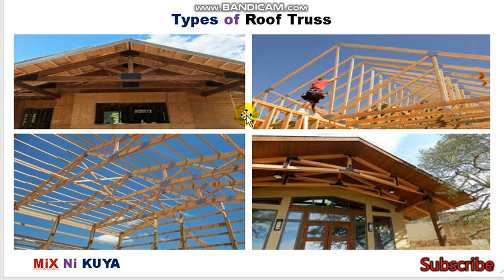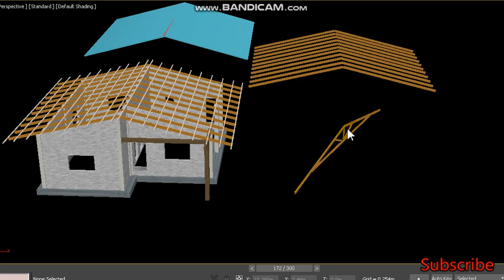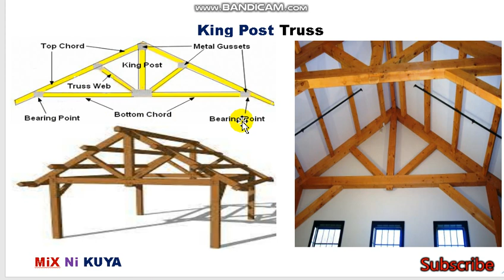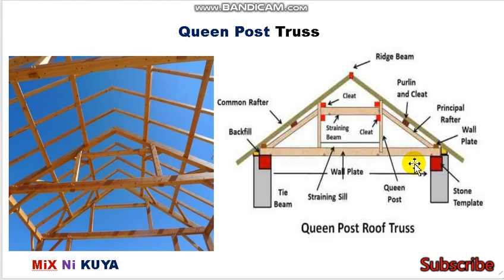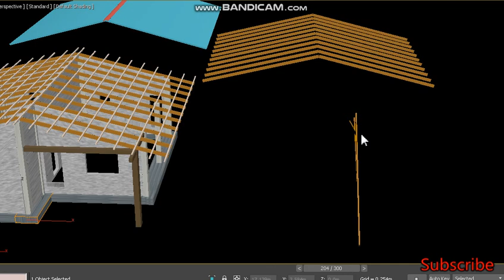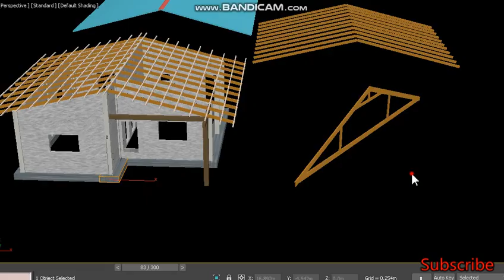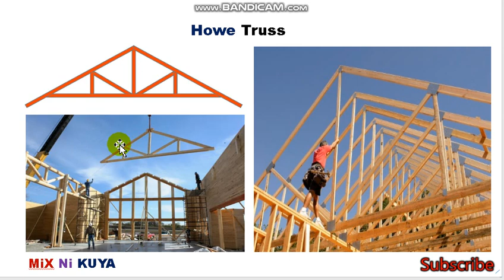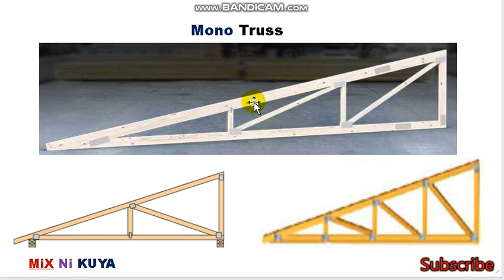PAANO MALAMAN ANG MGA URI NG KILO NG BUBONG OR TYPES OF ROOF TRUSS NG IBAT IBANG GUSALI AT BAHAY.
PAANO MALAMAN ANG MGA URI NG KILO NG BUBONG OR TYPES OF ROOF TRUSS NG IBAT IBANG GUSALI AT BAHAY. AT ANG VIDEO NA ITO AY PARA SA MGA TAONG GUSTONG MATUTO. AT SA MGA ESTUDYANTE NA GUSTO RING MATUTONG MADALING MALAMAN ANG MGA URI NG KILO OR DIFFERENT KINDS OF TRUSSES.